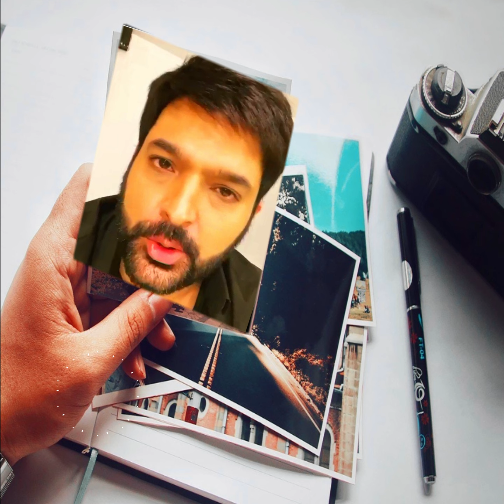কোন কাজে লেগে থাকলে সফলতা আসবেই তার প্রমাণ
কোন কাজে লেগে থাকলে সফলতা আসবেই তার প্রমাণ | Kapil Sharma ||